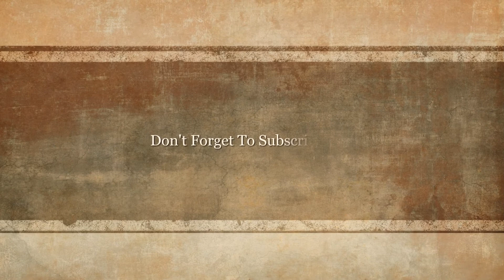Top 10 Best Automatic Watches Reviews & lists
Top 10 Best Automatic Watches List

10. Invicta Men’s 9094 Pro Diver Collection Stainless Steel Automatic Dress Watch with Link Bracelet

9. Bulova Men’s 98B208 Stainless Steel Automatic Watch With Blue Rubber Band

8. Kenneth Cole New York Men’s KC1514 Automatic Gunmetal Silver-Tone Watch With Leather Band

7. Invicta Men’s 9110 Pro Diver Collection Automatic Watch

6. GuTe Casual Mens Black Steel Skeleton Automatic Mechanical Coated Glass Wristwatch Golden Dial

5. Invicta Men’s 8927 Pro Diver Collection Automatic Watch

4. Invicta Men’s 8926OB Pro Diver Stainless Steel Automatic Watch with Link Bracelet

3. Invicta Men’s 8928OB Pro Diver 23k Gold-Plated and Stainless Steel Two-Tone Automatic Watch

2. Seiko Men’s SNK809 Seiko 5 Automatic Stainless Steel Watch with Black Canvas Strap

1. Seiko Men’s SNK805 Seiko 5 Automatic Stainless Steel Watch with Green Canvas Strap